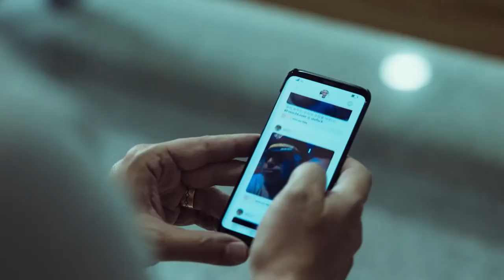ЯЗдесь / jesuislà (2020) - Русский трейлер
Русский трейлер к фильму ЯЗдесь 2020 года

Премьера в России: 30 июля 2020, «Capella Film»

О фильме: Французский шеф-повар Стефан знакомится в сети с корейской художницей Су. Бурная переписка вдохновляет, и он решает поехать в Сеул, но возлюбленная не встречает его в аэропорту. Стефан ждет ее в терминале. Он очаровывает всех и становится интернет-сенсацией, знаменитым «французским любовником». Но что ждет его за дверями аэропорта?

Оригинальное название
Страна: Бельгия, Франция
Режиссер: Эрик Лартиго
Жанр: комедия

В ролях актеры: Ален Шаба, Дэльфин Глейз, Венсан Немет, Лазар Лартиго, Пэ Ду-на, Натали Лакруа, Бланш Гарден, Камилль Рутерфорд, Илиан Бергала, Жуль Саго и другие.